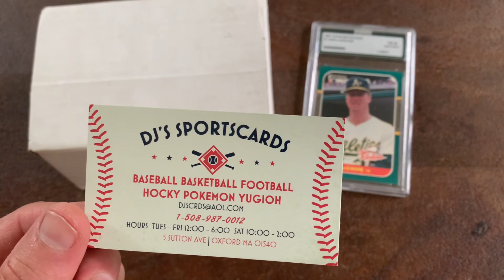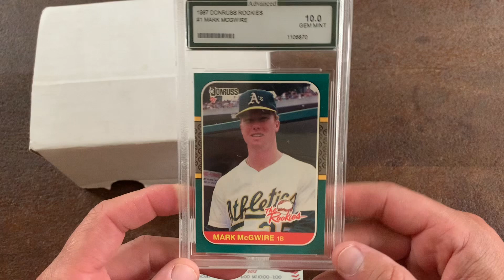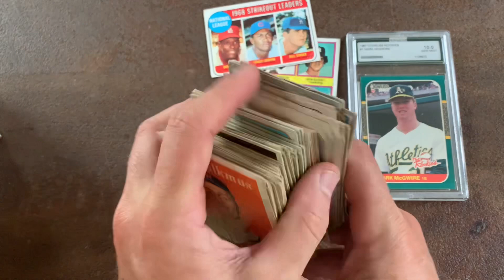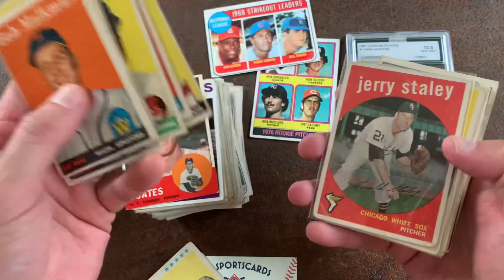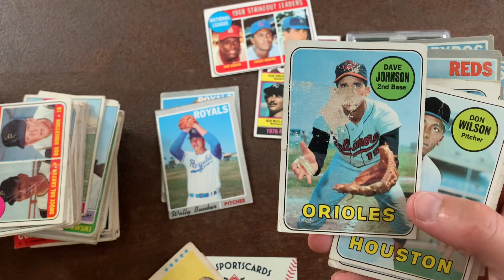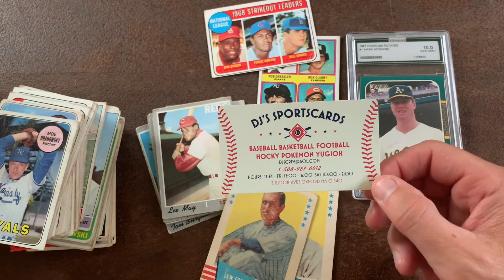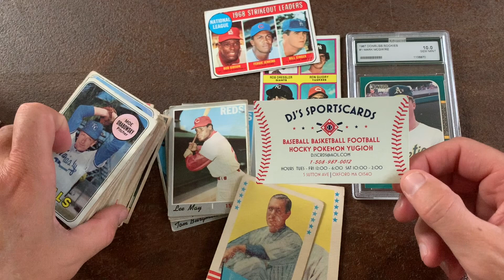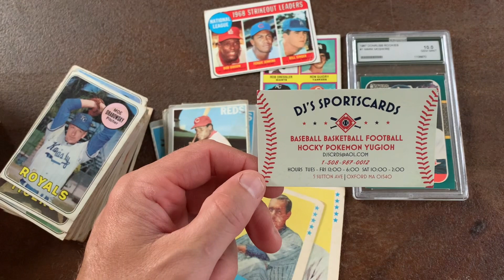Card Shop visit with @waxpacks let’s see what I got…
Tons of vintage in this one. Very cool 50’s, 60’s and 70’s cards.